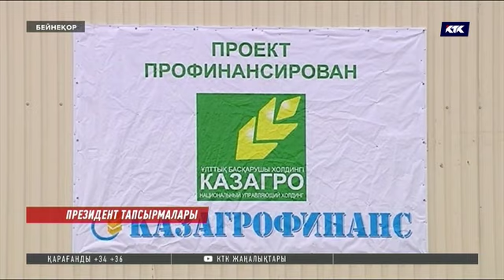Тоқаев «Теңіз» кен орнындағы оқиғаға пікір айтты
Осы Үкімет отырысында Мемлекет басшысы Қасым-Жомарт Тоқаев жер мәселесіне тоқталды. Президент жердің шетелдіктерге сатылмайтынын тағы да шегелеп айтты. Бірер жылда жер кодексіне енгізілген мораторий аяқталады. Оған дейін халық пен Парламент бірлесіп түпкілікті шешім қабылдауы тиіс. Президент алғаш рет үкімет мүшелерімен кеңейтілген жиында тағы қандай тапсырмалар жүктеді?